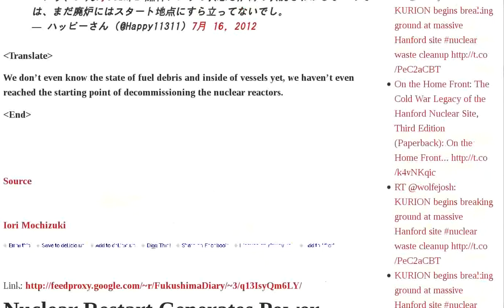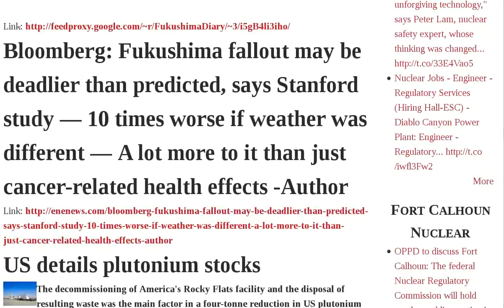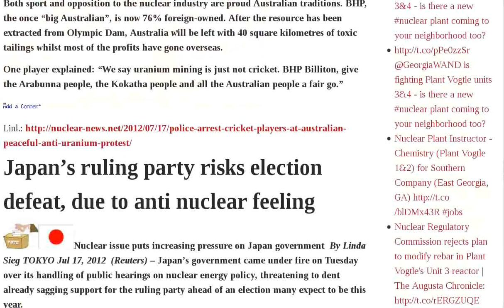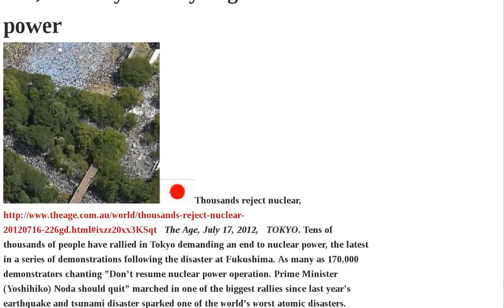Fukushima Anti Japan Plant Police Against New Was Protest Peaceful Anti-uranium Protestors Cricket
Radio: Radiation from Fukushima disaster going nowhere fast — Levels can change a hundred times just crossing the street — No useful data being published by gov't AUDIO | Environmental coalition bolsters case against Davis-Besse's cracked concrete containment | Reactor4 New assembly taken out on 7 18, IAEA might visit Fukushima plant | Nuclear Restart Generates Power, Protest in Japan | Another Fire at Browns Ferry Was Kept Secret | ENTECCO Proposes 2000 Megawatts of Solar for New York | Guardian Fukushima beach reopens to the public | Bloomberg: Fukushima fallout may be deadlier than predicted, says Stanford study — 10 times worse if weather was different — A lot more to it than just cancer-related health effects -Author | US details plutonium stocks | Olkiluoto 3 delayed beyond 2014 | Tokyo anti nuclear rally by 170,000 | Police arrest cricket players at Australian peaceful anti uranium protest | Japan's ruling party risks election defeat, due to anti nuclear feeling | Feds offer a pittance to 5 states for debris disposal | Secrecy and safety issues at troubled Kudankulam nuclear power plant | Japan's Shika nuclear power plant on top of an active earthquake fault? | South Australia: strong police presence protecting BHP against peaceful anti-uranium protestors | Troop of police, some on horseback, crack down on anti-uranium protestors' cricket game | 170,000 rally in Tokyo against nuclear power | Olympic Dam uranium mine- activists break through Audio